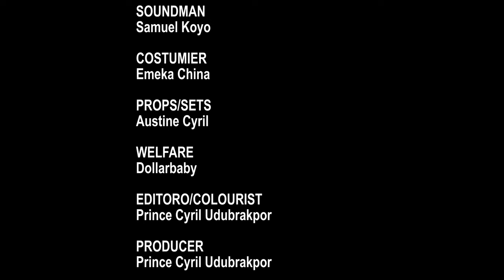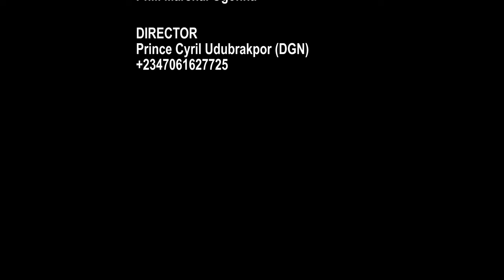My Husband Beat And Chased Me Out Of Our Matrimonial Home But A Loving Rich Man Saved Me/AfricaMovie